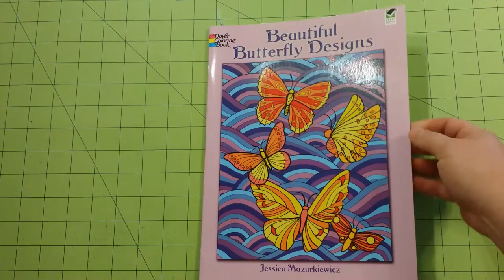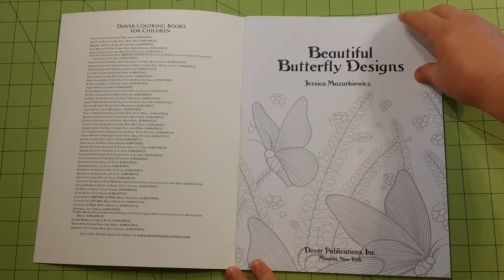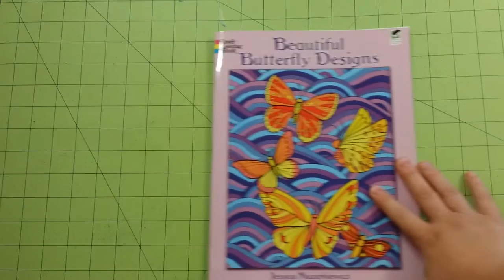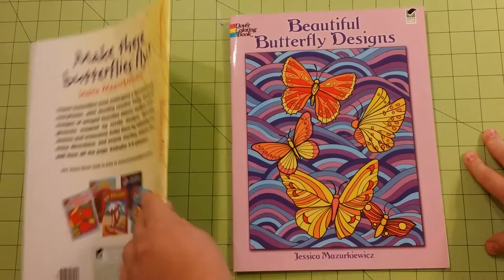The Beautiful Butterfly Designs adult coloring book review flip through dover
The Beautiful Butterfly Designs adult coloring book review flip through dover If you wish to send me Art Supplies or Coloring Books to review on YouTube Please contact me at for mailing address information.